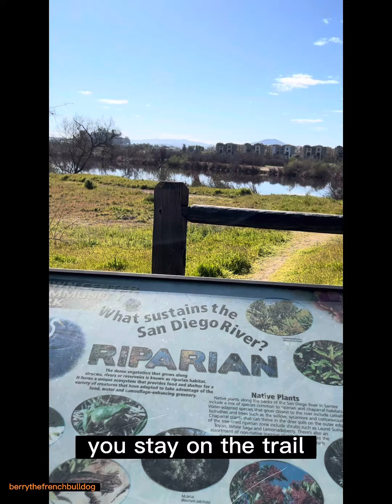My French Bulldog Puppy’s First Time at the Park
Hi, I’m Berry